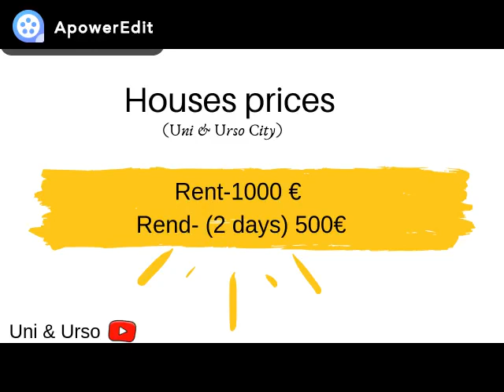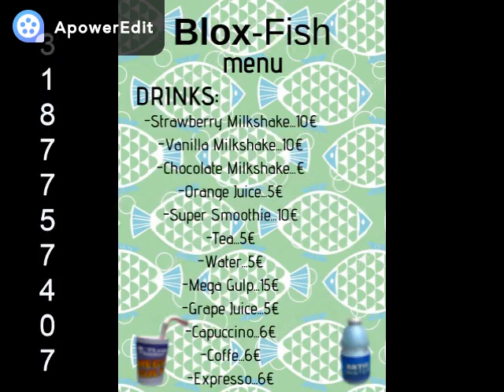Bloxburg-City Decals made by Uni & Urso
Follow us on roblox:

Unicornio_mendes

UrsoMend